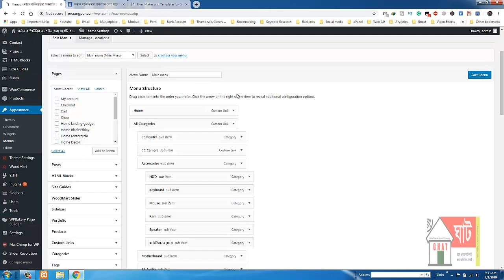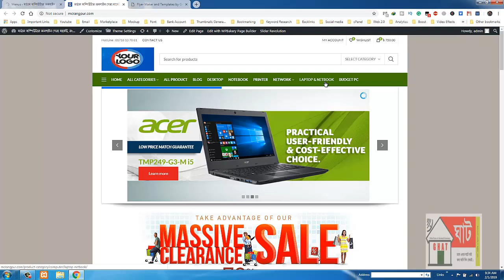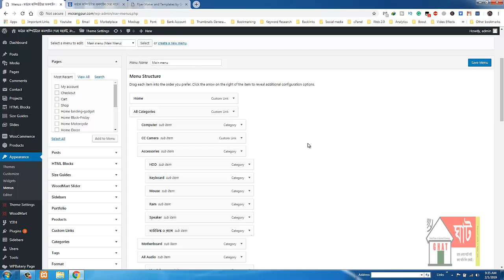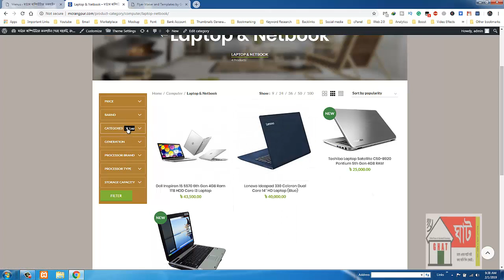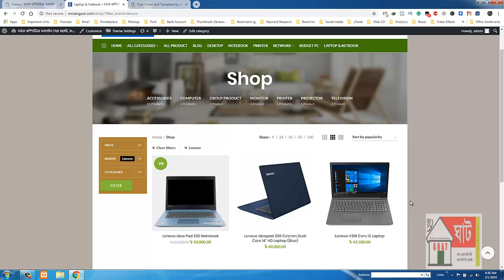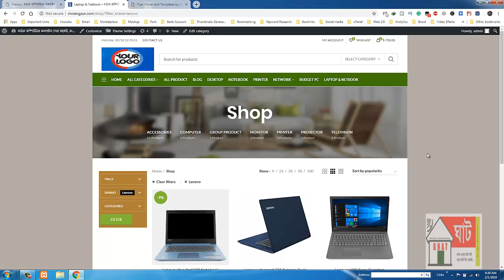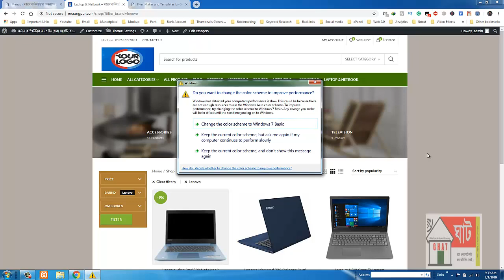ecommerce a menu show and remove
Best Quality Learning Online Always updates video on my channel.
All information available on our channel will be technical education videos. Watch all our videos and comment about the video you need.
If you love you share it with everyone.If you are in error, then forgive me. Thanks
Follow On Skpye ID   : ghatkaligonj